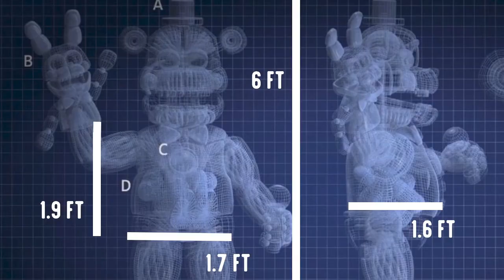17 HIDDEN Details YOU MISSED in "Count The Ways"!!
Here are 17 details that you may have missed in the third Fazbear Frights story: Count The Ways!

The fantastic render in the thumbnail was made by John4D.

(っ◔◡◔)っ ♥ Silly Millie ♥